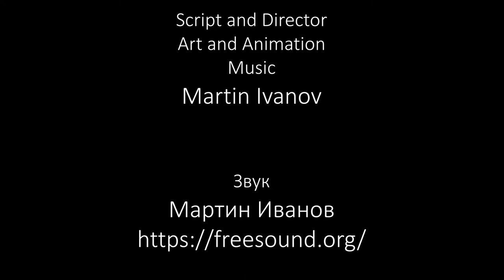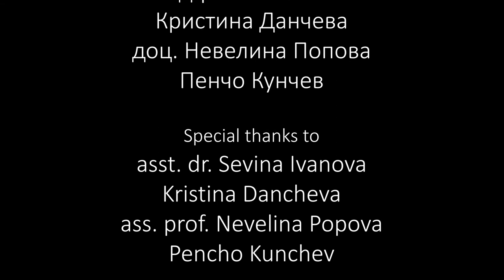Catch - Animated Short by Martin Ivanov